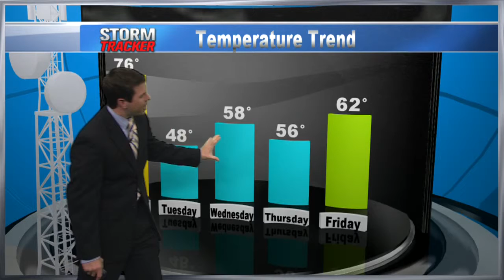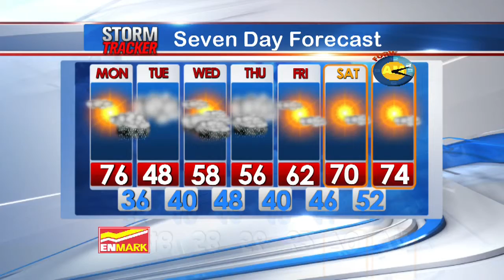Morning Weather March 3rd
Another Mild Day